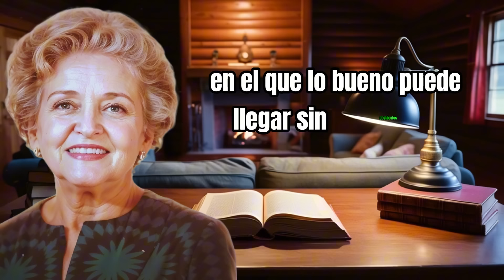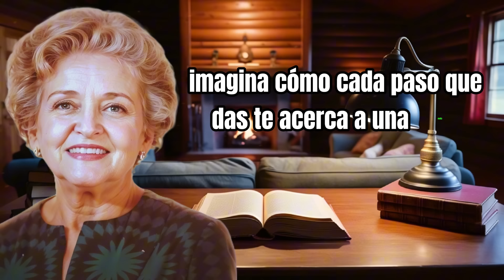🌄 ESTAS AFIRMACIONES TRANSFORMARÁN TU MAÑANA 🌅 | CONNY MÉNDEZ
🌄 ¡Transforma tu mañana con poderosas afirmaciones! 🌅 En este video, descubrirás cómo incorporar afirmaciones transformadoras en tu rutina diaria puede cambiar por completo el rumbo de tu vida. Inspiradas en los principios de Conny Méndez, estas afirmaciones están diseñadas para ayudarte a comenzar el día con energía positiva, atrayendo abundancia, amor y claridad mental.

✨ Beneficios de ver este video:

Aprenderás afirmaciones simples y poderosas que puedes repetir cada mañana para potenciar tu día.
Mejorarás tu enfoque y lograrás una mayor tranquilidad, preparándote para enfrentar desafíos con una mente clara.
Activarás la ley de atracción, atrayendo experiencias y personas positivas a tu vida.
Elevarás tu vibración emocional, aumentando tu autoestima y confianza personal.

 Afirmaciones para la mañana, afirmaciones de Conny Méndez, afirmaciones transformadoras, comenzar el día positivamente, atraer abundancia, elevar la vibración, ley de atracción en la mañana.

Mira este video hasta el final para absorber toda la energía y sabiduría detrás de estas afirmaciones, ¡y prepárate para notar cambios reales en tu vida! Implementa estos poderosos decretos cada mañana y observa cómo tus mañanas se transforman en la base de un día lleno de bienestar y éxito.